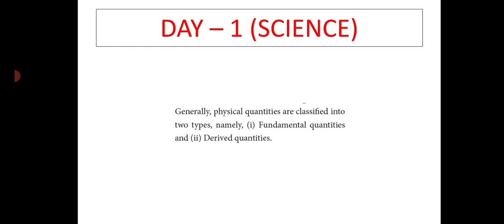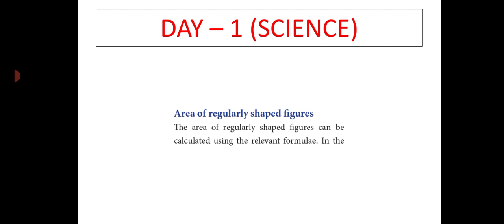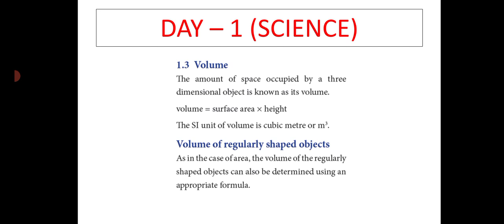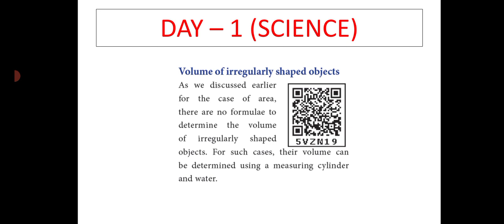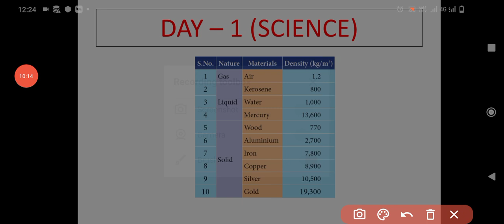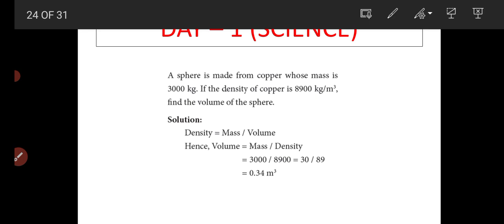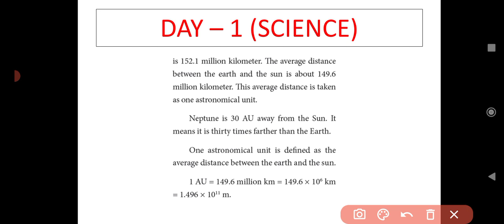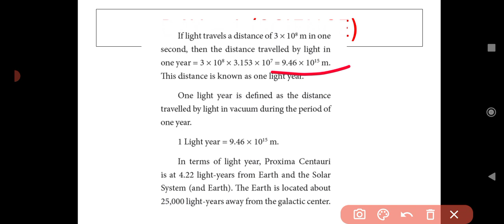DAY 1 /TNTET EXAM PAPER 1 AND 2/SCIENCE/ MEASUREMENT / CLASS 7 / PART 1 /FULL EXPLANATION IN TAMIL